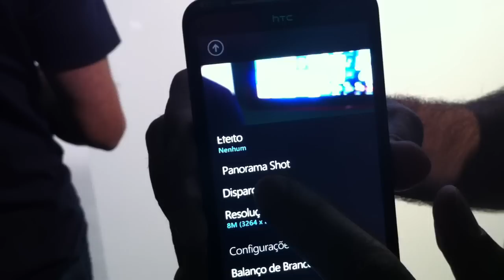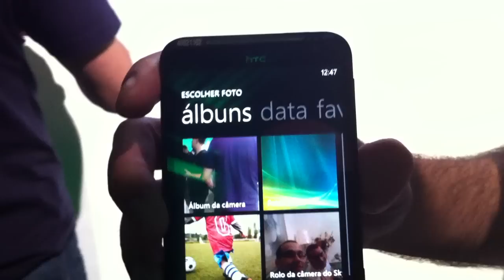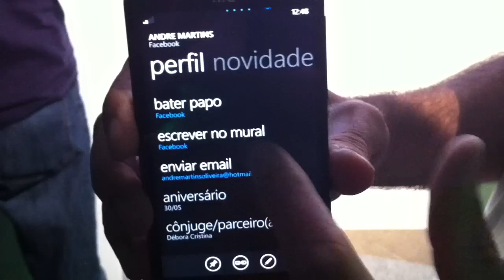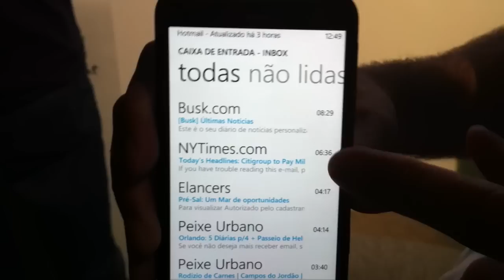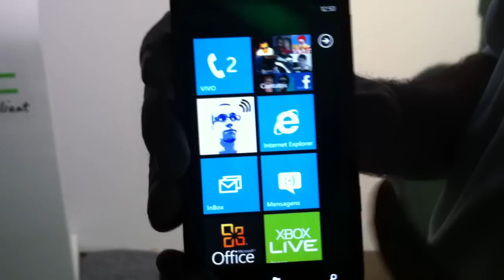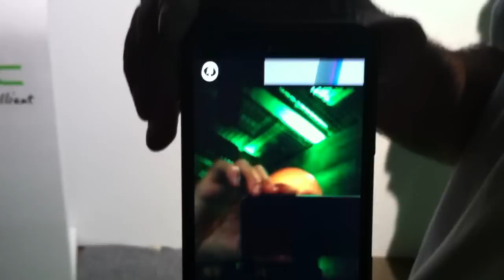HTC Ultimate com Windows Phone 7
Pequena demonstração do HTC Ultimate com Windows Phone 7.